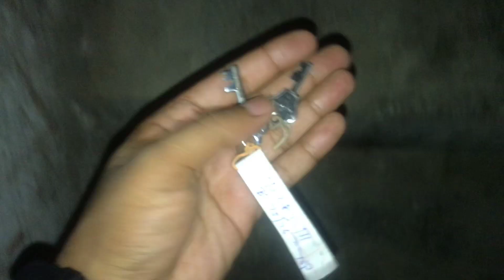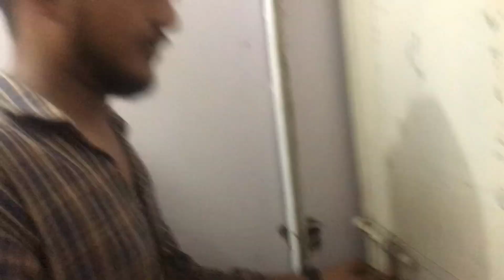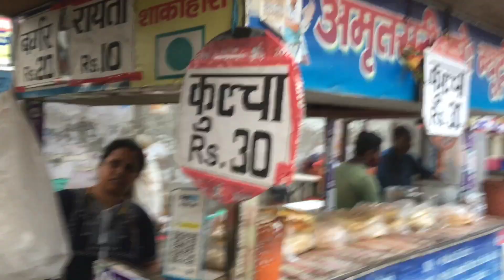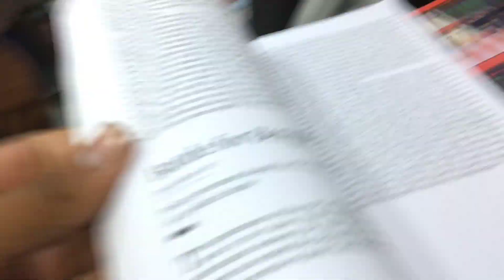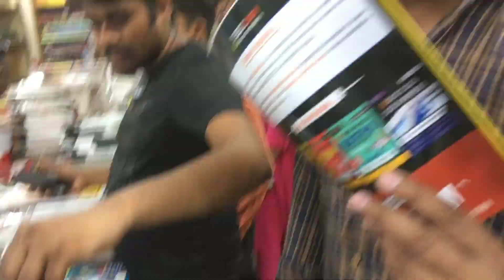71। ye kuch ajeeb ho gya Aaj । not expected 😐